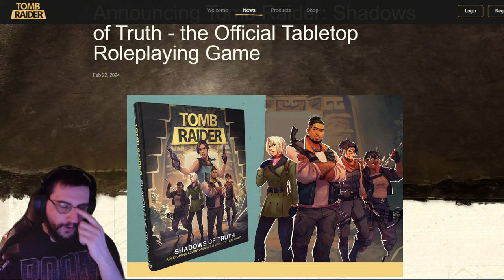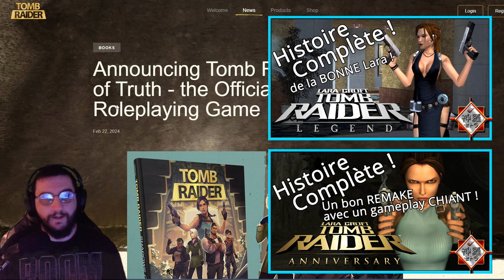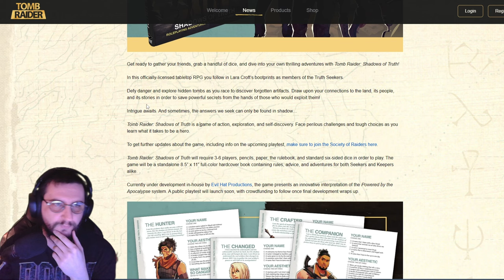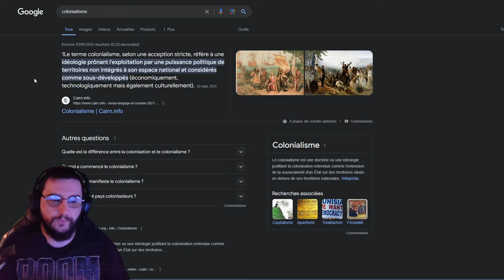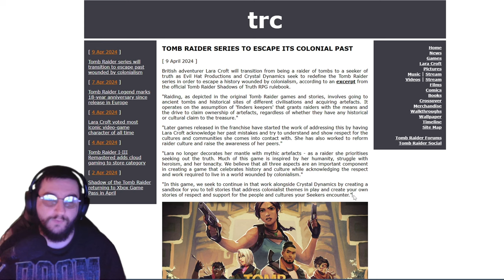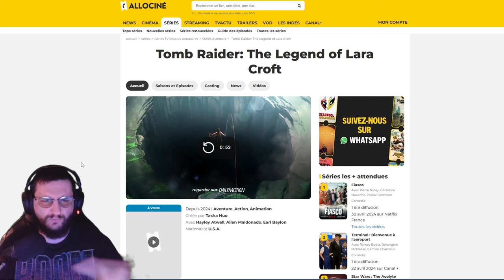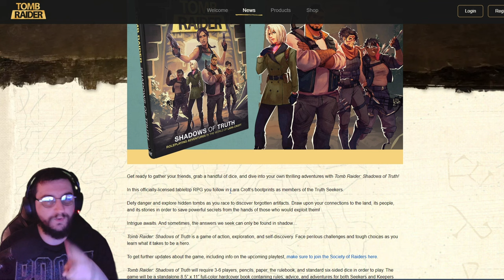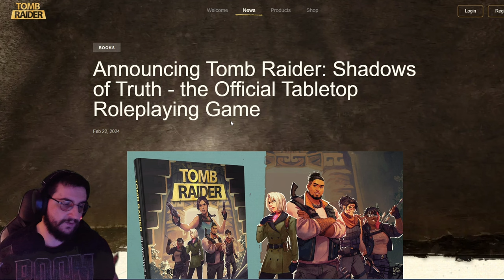Tomb Raider devient Woke ? Woke Raider ? Lara Croft change ses origines et motivation !